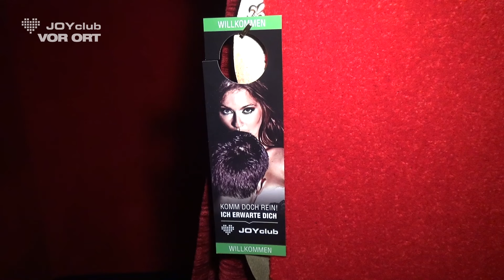LIFE-Club für Paare Club-Vorstellung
In knapp 16 Minuten erlebt Ihr eine Clubführung durch den LIFE-Club für Paare in Gescher. Ihr erhaltet einen kleinen Einblick in die stilvollen Räumlichkeiten und könnt vielleicht den Luxus spüren den wir Euch bei einem Event bieten können.